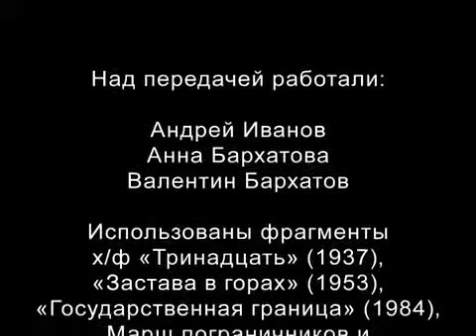Иван Поскребко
Богатыри Отечества